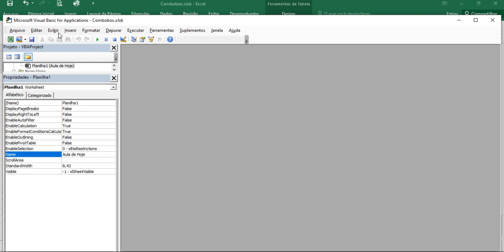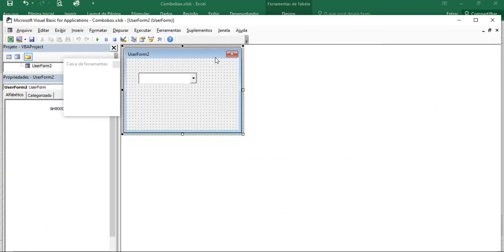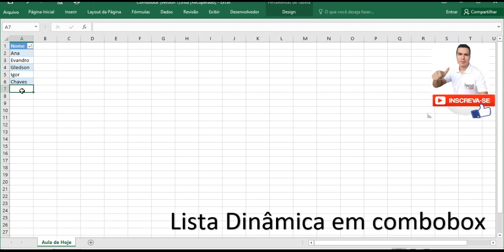Preencher Combobox com Tabela | Como Preencher um Combobox sem VBA Excel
Neste vídeo você aprenderá como  preencher um combobox em um fomulário do VBA com dados da planilha em excel sem uso de VBA